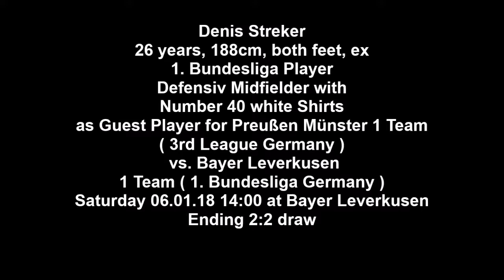Test Game 06.01.18 "Denis Streker" Number 40 white Shirt vs. Bayer Leverkusen 1.Bundesliga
Denis Streker
26 years, 188cm, both foot player
Defensiv Midfielder
Strong tackles, great position play, well passing at all. He is very good to find the right words to his team mates and make them play better. He helps with tactical instructions and is a big motivator. Also he is well at first touch and second ball anticipation. Great number 6 who also can play the special pass. He runs a fights the hole game and is a true leader, best age and totaly fit with a lot of experiences in professional football. He played 1. Bundesliga, 2. Bundesliga, 3rd League Germany and also 4th League. With over 207 games as a pro player and a well youth education he can help any club. He is a great person at all.